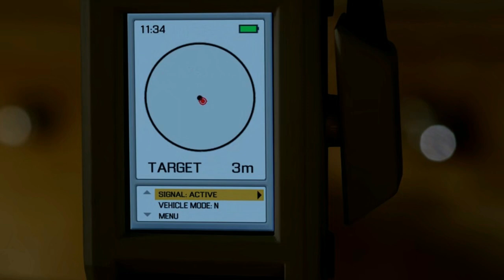Better Call Saul Season 3 Episode 1 Explained In Hindi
In this video I have explained Better Call Saul episode one of season three in Hindi in detail

Mabel
As Chuck plots his next move, another lie comes back to haunt Jimmy. A rattled Mike tries to find out who's been tracking his movements - and how.